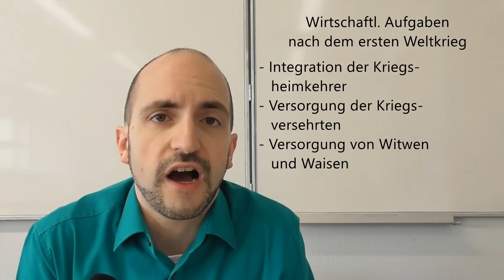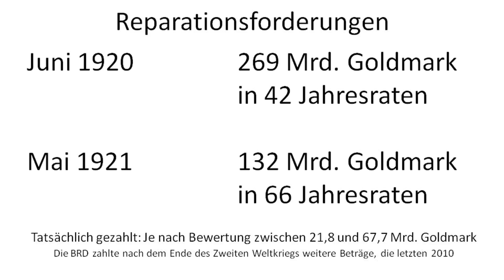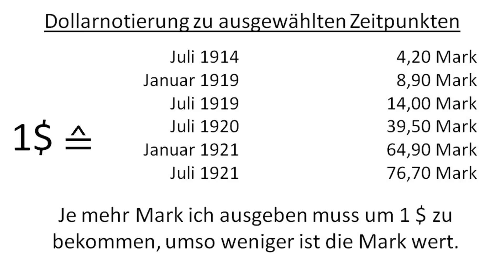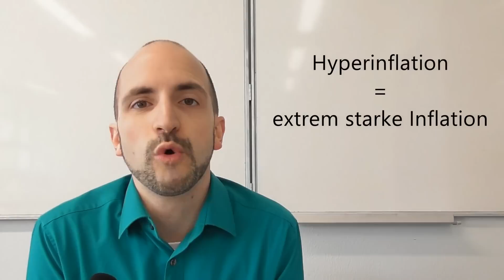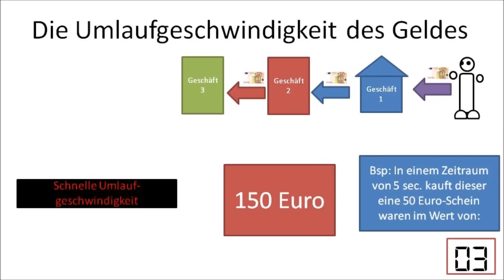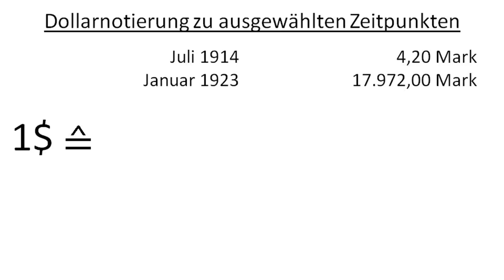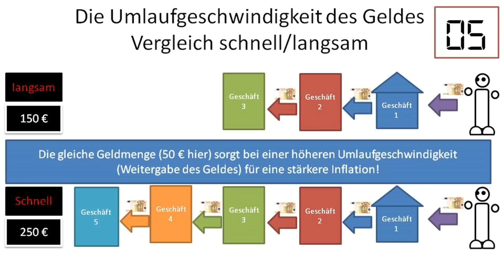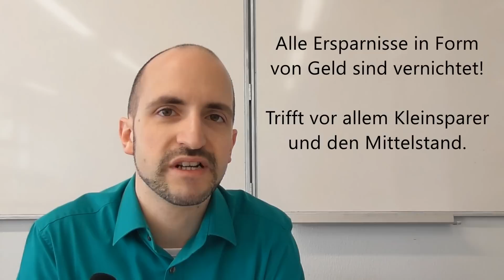Abi-Kurs Geschichte - 13 Wirtschaftliche Probleme der Weimarer Republik - Ruhrkampf und Inflation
Wieso gab es nach dem ersten Weltkrieg eine Inflation? Was geschah beim Ruhrkampf? Und wie funktioniert Inflation eigentlich?